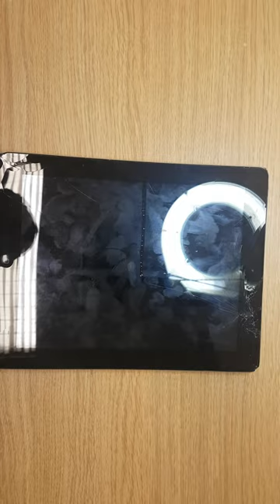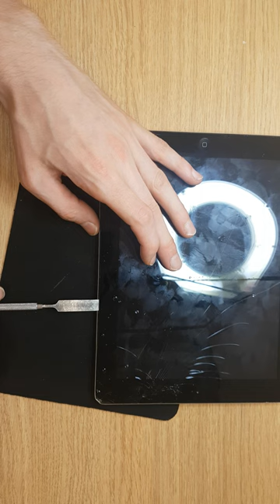DATAMARKET free educating video: